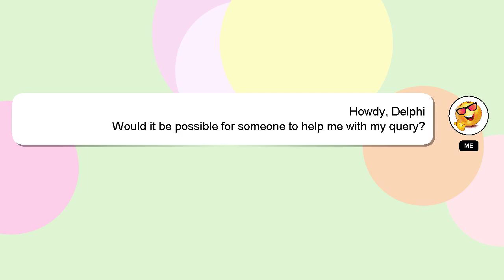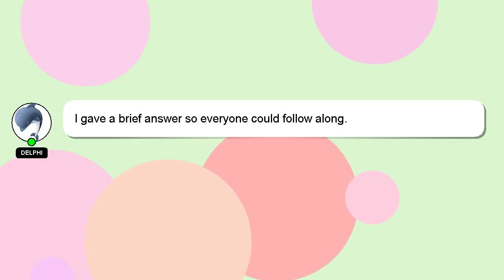How to connect canon ixus camera to phone?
Here's a brief description of who I am, Hey, I'm known as Delphi. Allow me to support you in answering your questions. - How to connect canon ixus camera to phone?

Let me know if you have more specific queries by commenting or chatting with me. A 'heart' from me is a way of showing appreciation for your answer.

*2 What we are experimenting :*